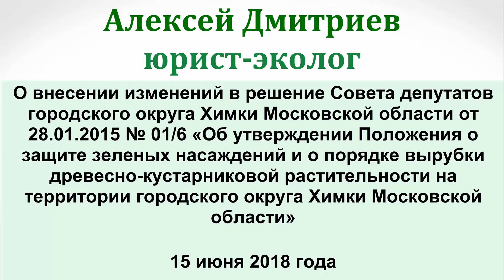Алексей Дмитриев о защите зеленых насаждений 15 06 2018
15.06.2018 состоялось заседание постоянной комиссии Совета Депутатов г.о. Химки по вопросам законодательства, местного самоуправления и депутатской этики.

Повестка дня.
2. О внесении изменений в решение Совета депутатов городского округа Химки Московской области от 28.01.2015 № 01/6 «Об утверждении Положения о защите зеленых насаждений и о порядке вырубки древесно-кустарниковой растительности на территории городского округа Химки Московской области».